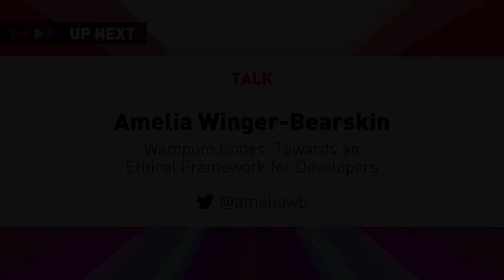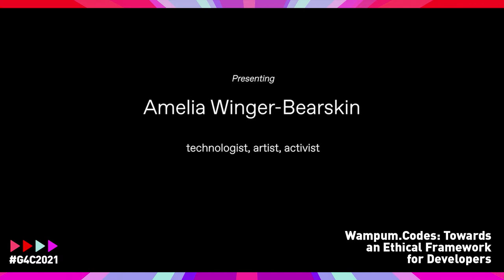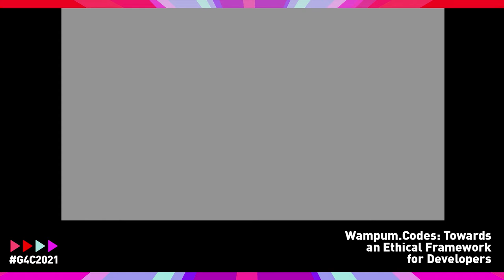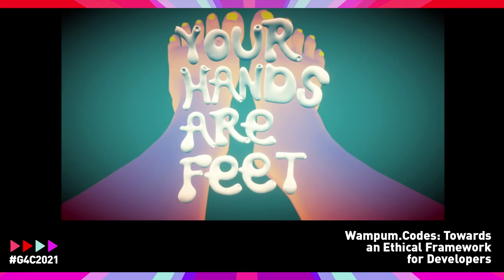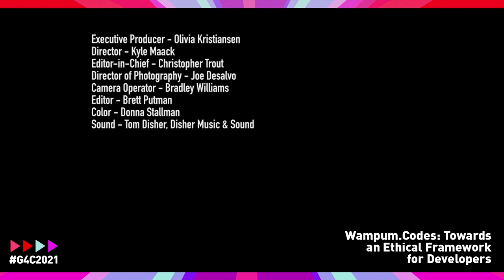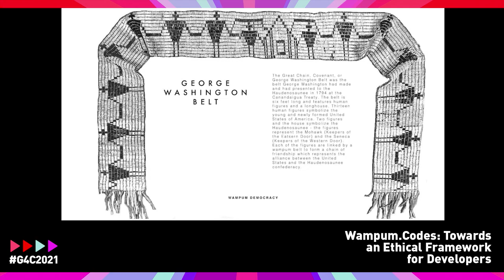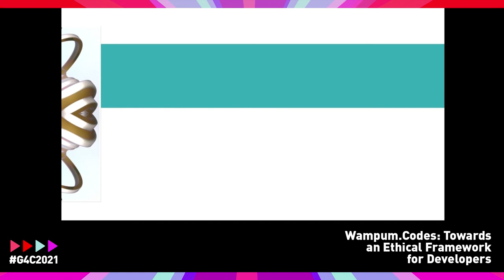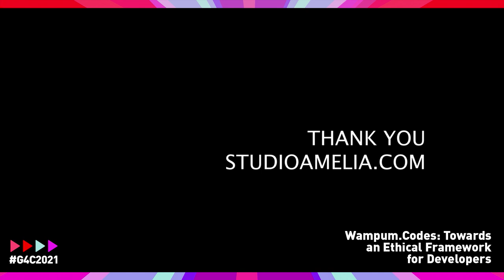Wampum Codes: Towards an Ethical Framework for Developers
Wampum.Codes is an award winning podcast featuring the voices of Indigenous people working at the cutting edge of creative technology. It is also an ethical framework that seeks to embed Indigenous values in the core of creative tech work. In this talk, Amelia Winger-Bearskin will discuss how these two projects intersect, and situate modern development practices in the context of what she calls "antecedent technology." This session is part of the Indigenous Creators Spotlight